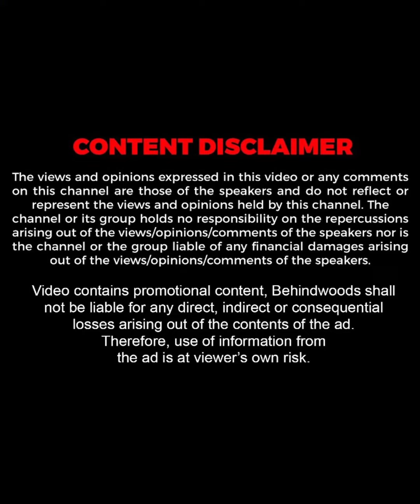"ഇനി എന്താണ് പരിപാടി ? കിടന്നാലോ"🤣😍| Types of ആദ്യരാത്രി |Verum Varsha